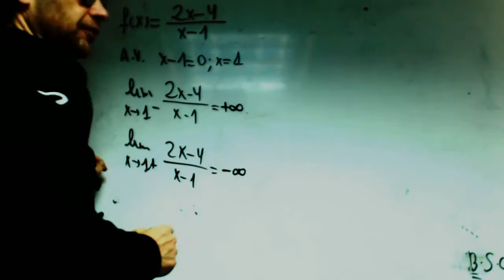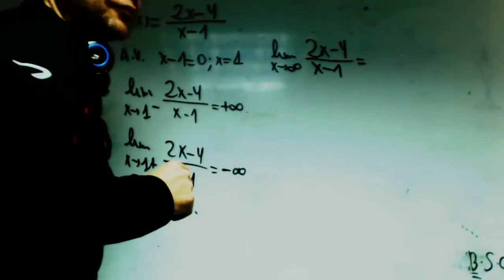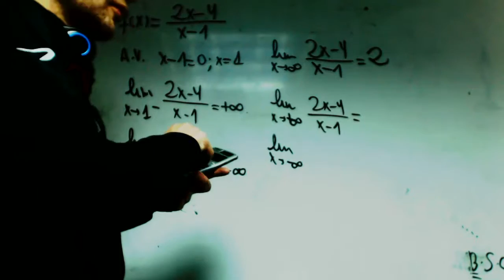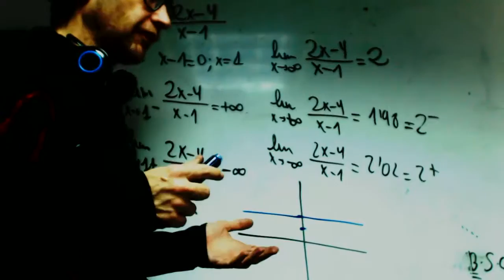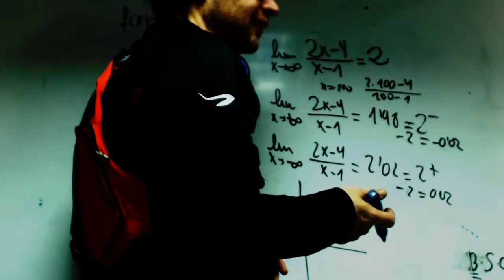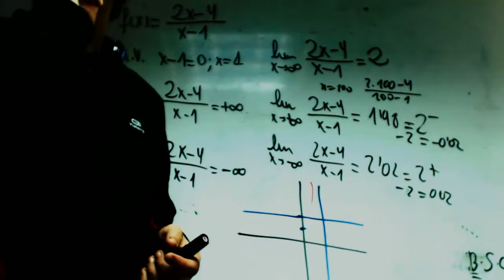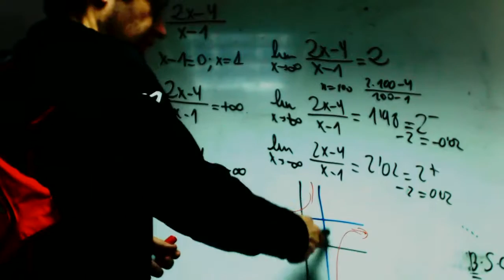Asintotas verticales y horizontales Isa Matematicas 2 Bachillerato Academia Usero Estepona